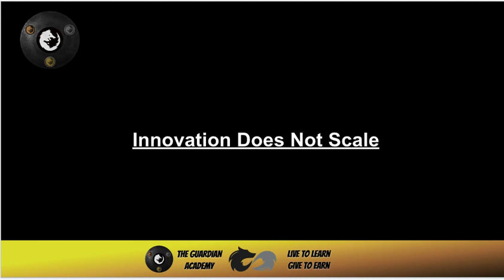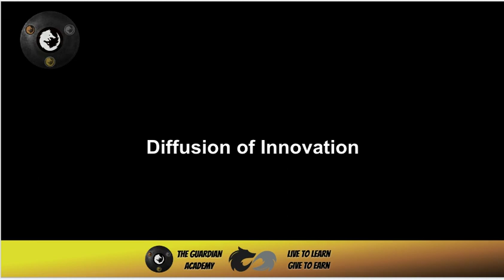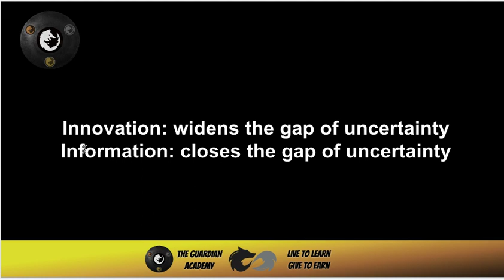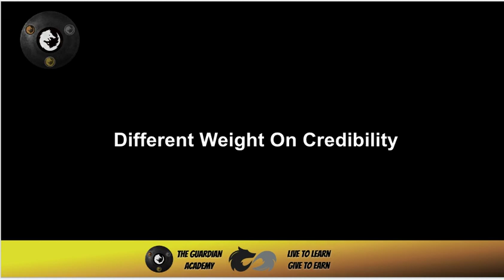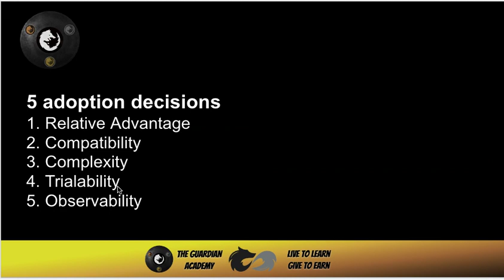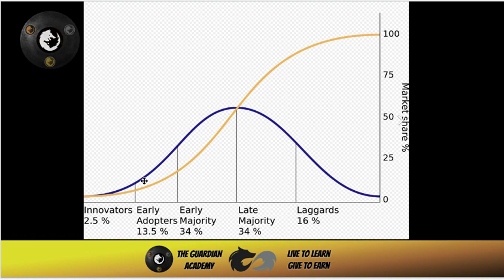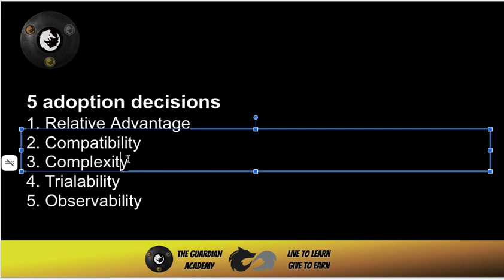TGA Core Concepts - Innovation, Information, and the Future of Tech